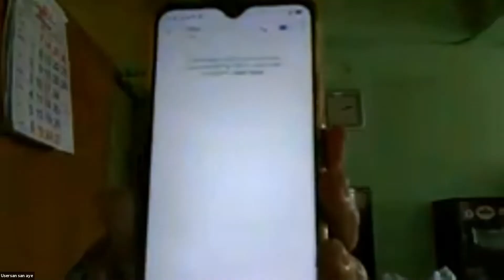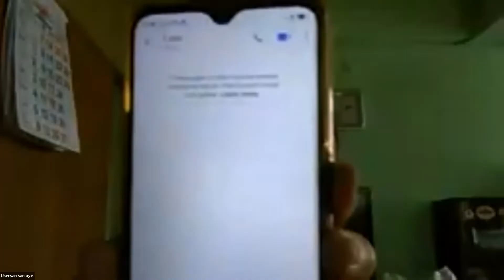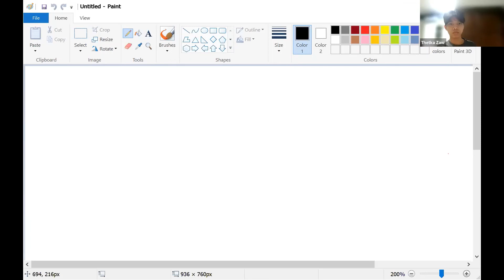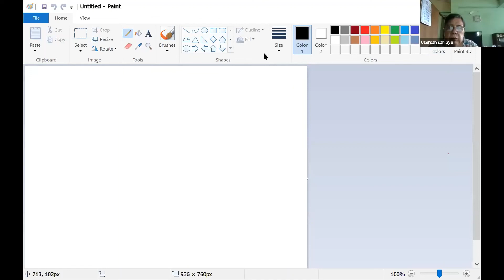Physics Tr Suzie 01 Nov 2021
Subject - Physics
Date - 01 Nov 2021
Teacher - Tr Suzie
Pre iGCSE Online Class "A"
2021 Oct - 2022 Jul